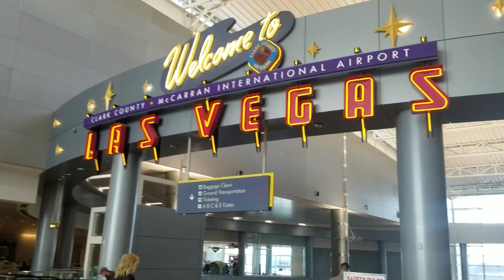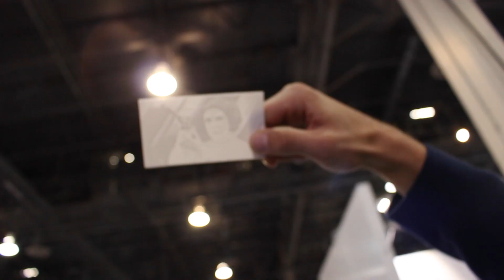MY CES 2017 EXPERIENCE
My first CES experience was a lot of fun and even more exciting as I was there with the United States Postal Service. See some of my adventures behind-the-scenes.